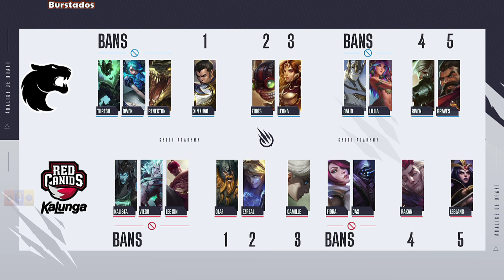CBLOL Academy FUR x RED HIGHLIGHTS Jogo 2 | CBLOL Academy Quartas de Final FUR Academy x RED Academy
CBLOL Academy FUR x RED HIGHLIGHTS Jogo 2 | CBLOL Academy Quartas de Final FUR Academy x RED Academy | CBLOL Academy 2021 FUR x RED Melhores Momentos Jogo 2 | CBLOL Academy 2021 2ª Etapa - Quartas de Final FURIA Esports Academy vs RED Kalunga Academy (MD5) - Patch 11.15 - CBLOL Playoffs

Line up FURIA Esports Academy
Top Betao - Riven
Jgl Goot - Xin Zhao
Mid Kick - Graves
Adc Snaker - Ziggs
Sup Telas - Leona

Line Up RED Canids Kalunga Academy
Top Promise - Camille
Jgl Nit Cesar - Olaf
Mid Neephesto - LeBlanc
Adc Sorahed - Ezreal
Sup Woodboy - Rakan